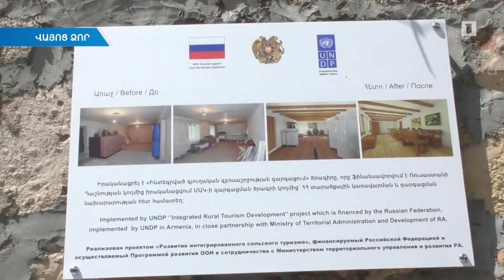Զբոսաշրջության զարգացմանը միտված ծրագիրը